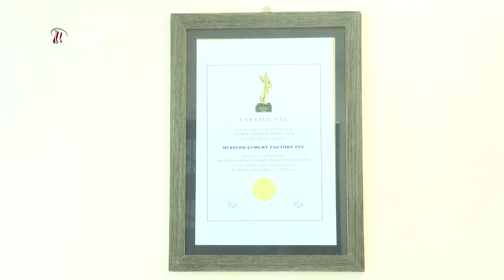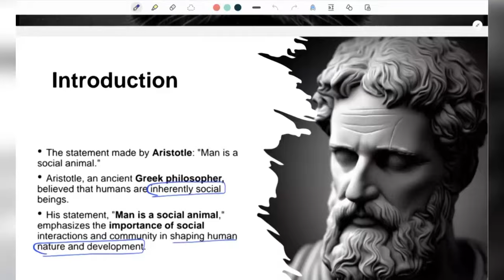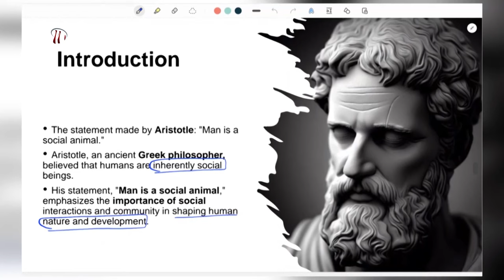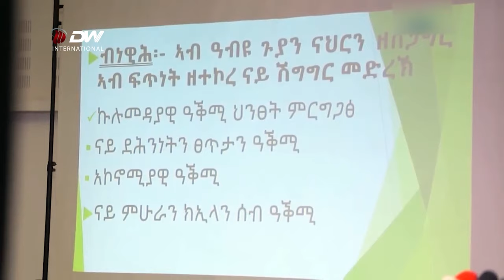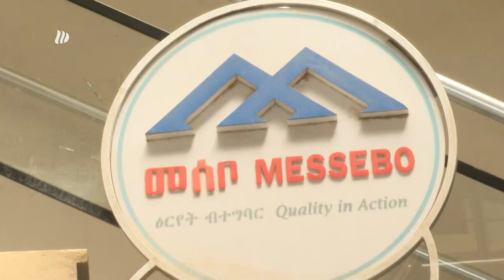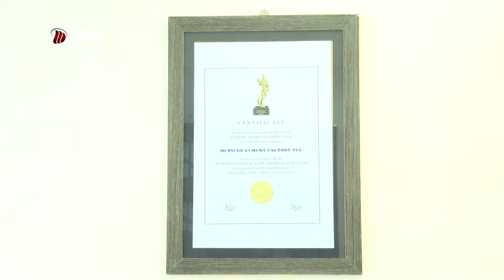DW International ...ዕርፊ ኣፅንዕ ሳልሳይ ክፋል ፤ 08 መጋቢት 2016 ዓ/ም